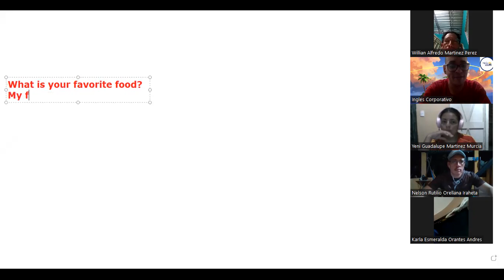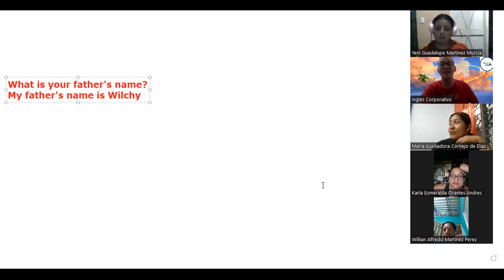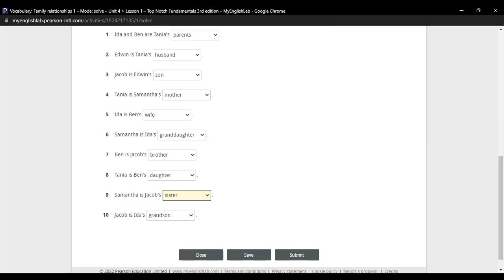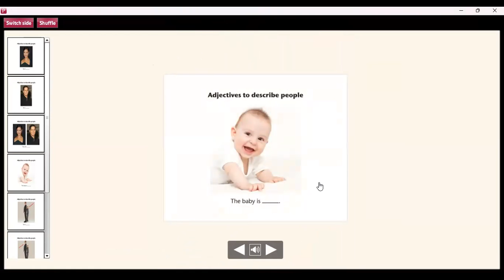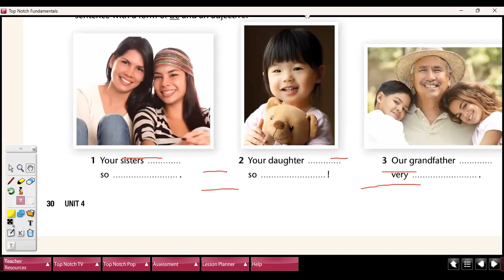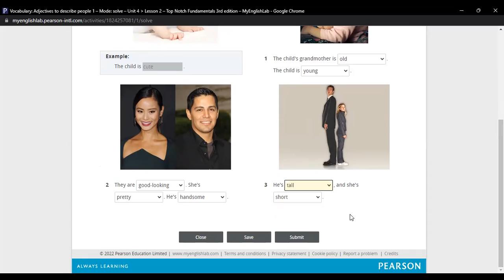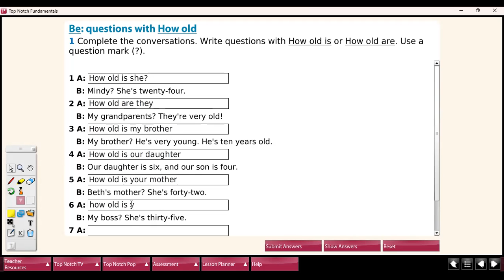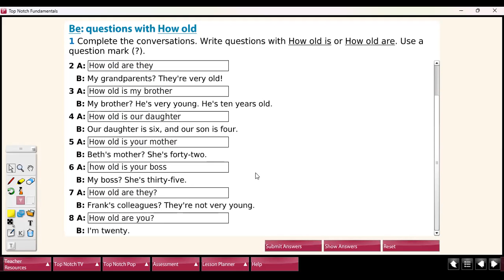Class 15-12-07-2023-FI-REGAL-30-Müller+ Verb to Be+ Adjectives